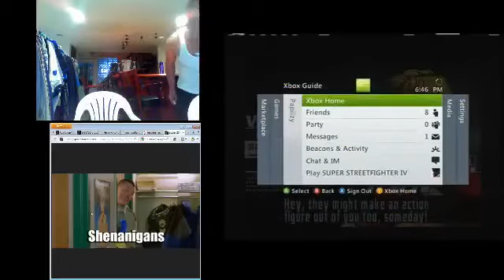Nica K.O Shinryuken + Kara SRK special!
Shinryuken hype into kara srk for the finish!